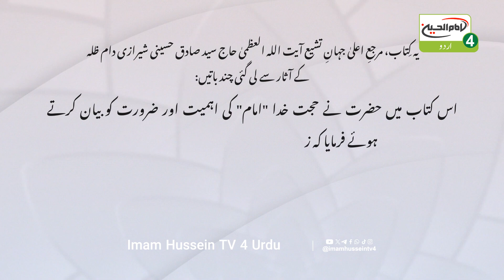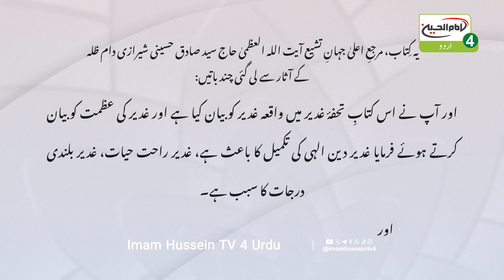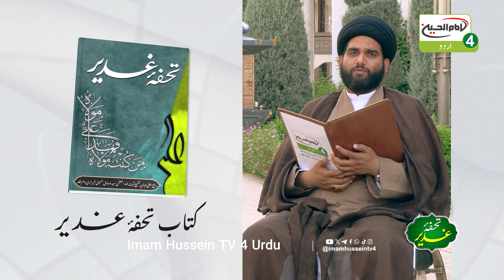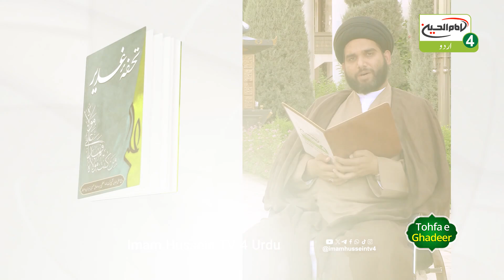Tohfa e Ghadeer | Eid E Ghadeer Ki Fazilat | Maulana Syed Zeeshan Haider Rizvi